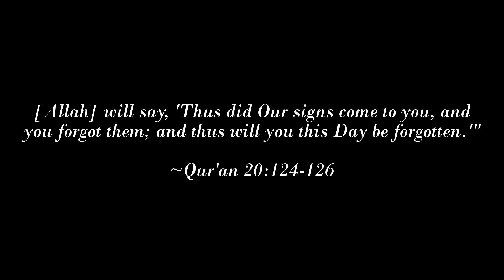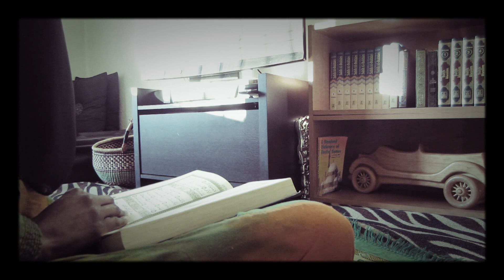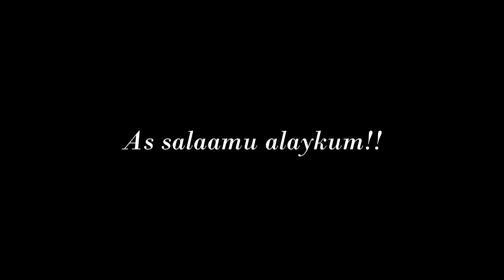Vlog 29: Sorry for Not Vlogging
As salaamu alaykum Sisters!

I hope you all are doing very well, in sha'Allah. Here is vlog 29 covering January 10, alhamdulillah. This is my first vlog in a week.  I have been sick again and due to the pain I've been suffering through, was unable to vlog.

Previously on Just Living the Niqābi Life... Vlog 28: Meet Lil' Husna

Etsy Store